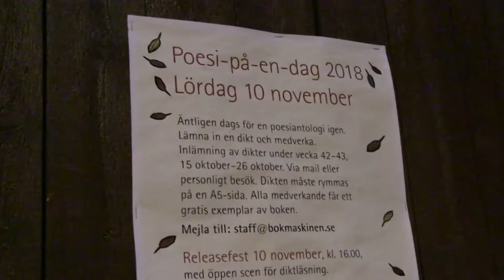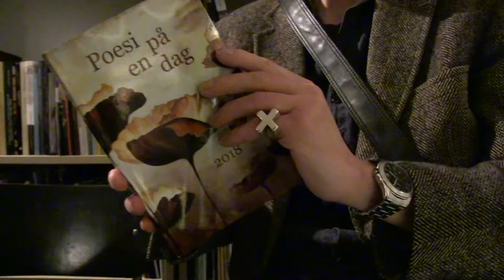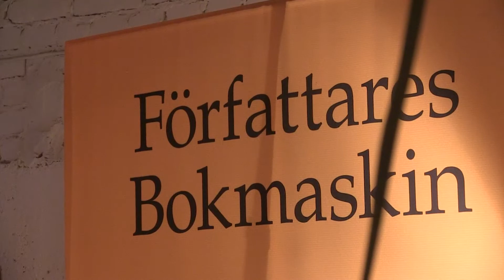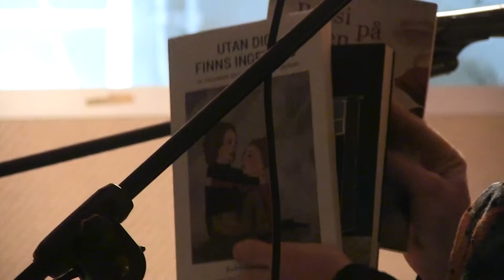Poesi för en dag 2018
Den 10:e nov 2018 besökte poeten Andreas Björsten  Författares Bokmaskin på S:t Eriksgatan i Stockholm. Där framfördes dikter ur antologin "Poesi för en dag 2018".